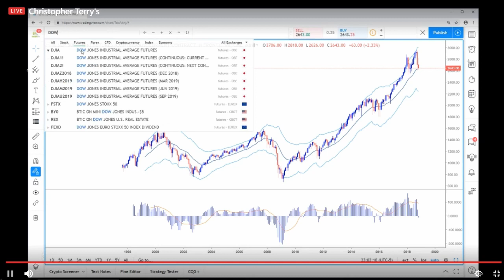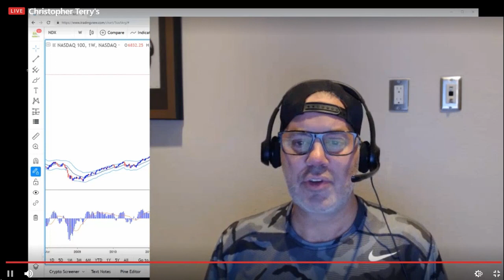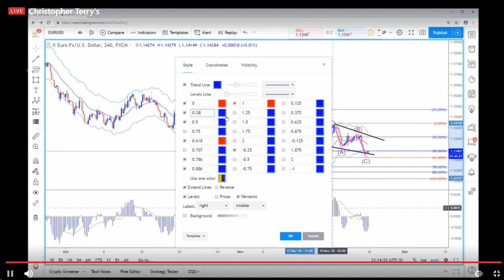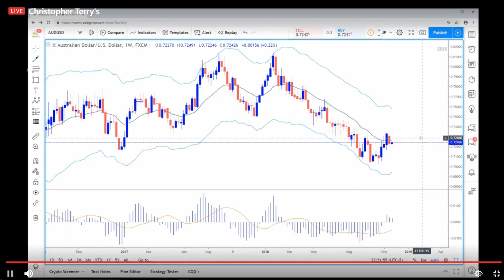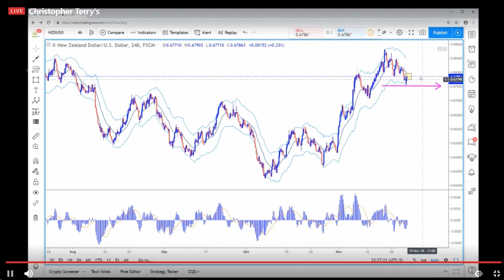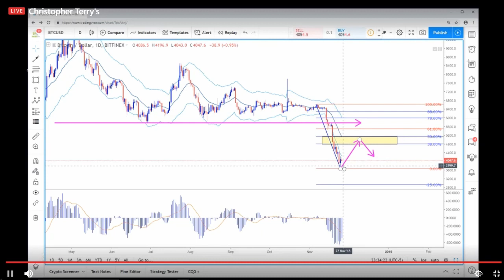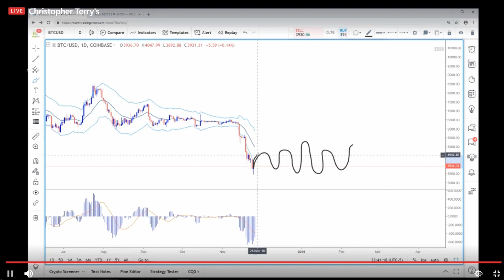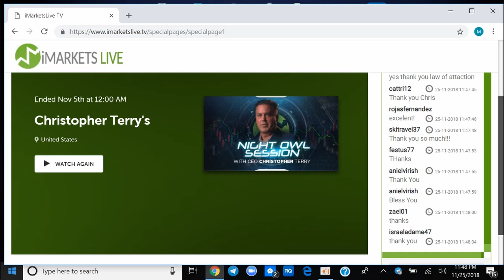Chris Terry Forex and Crypto Trading Session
Christ Terry Night Owl Session